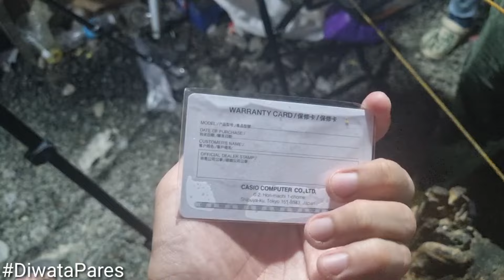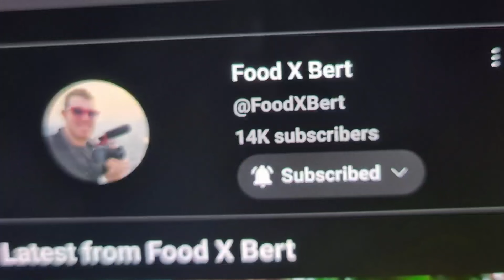Diwata Pares with Collaboration Food X Bert American Food Vlogger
Biyahe ni Alex goes to Diwata Pares Overload
Collab with Mr Bert
April 28,2024 in Diwata Pares Overload

Theme: Vlog

Song
Sunny Travel
Artist
Nico Staf
Album
Sunny Travel